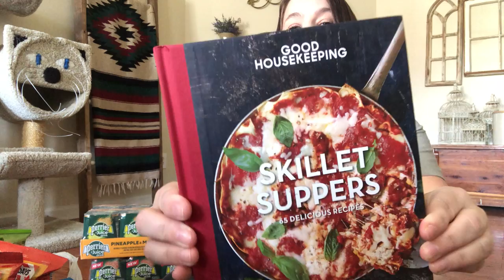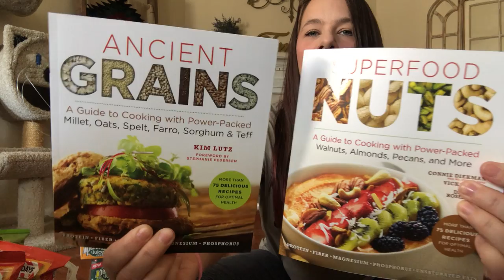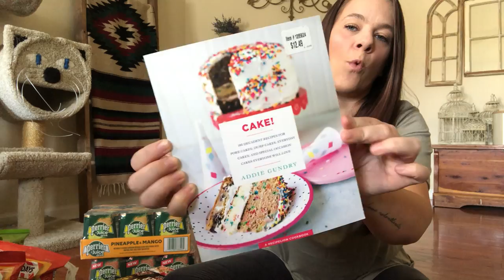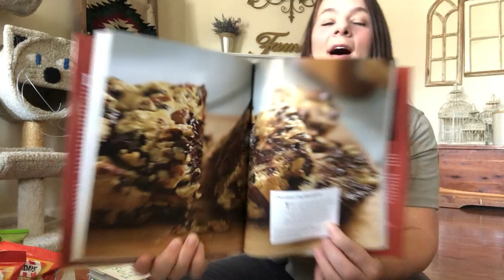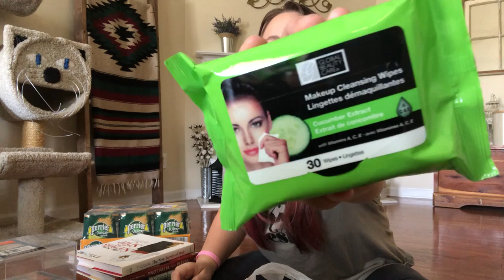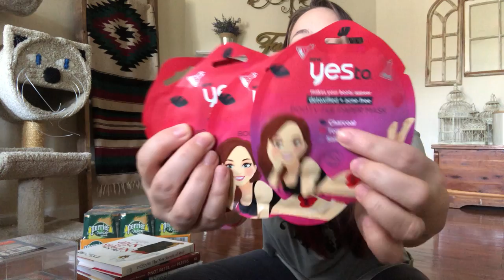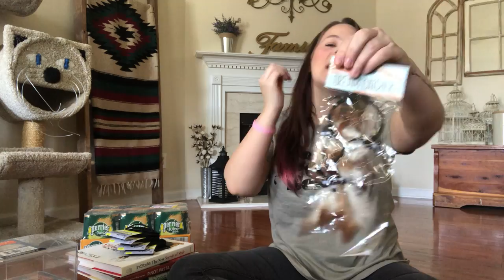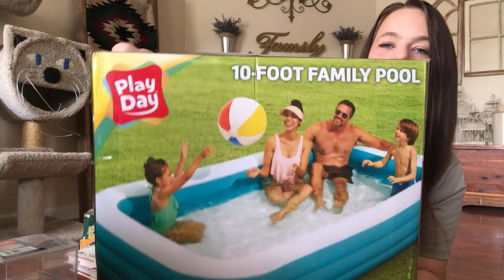NEW DOLLAR TREE HAUL*HUGE*NEW ITEMS*BRAND NAME*